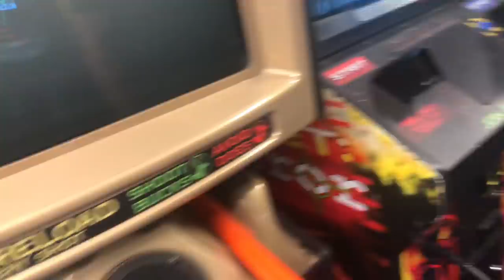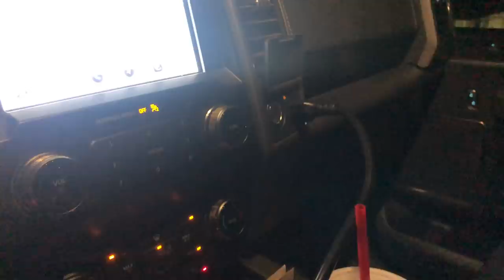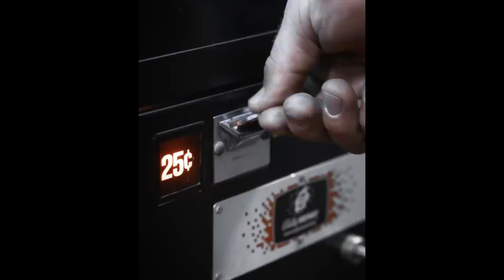Diesel power gear good times